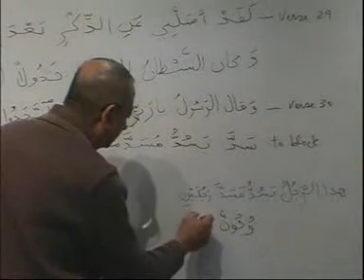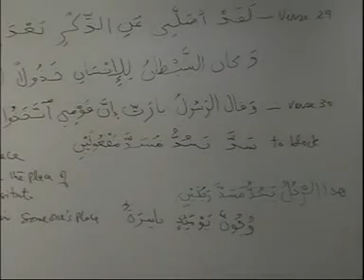Madina Arabic Course - Lesson 83 Part 5